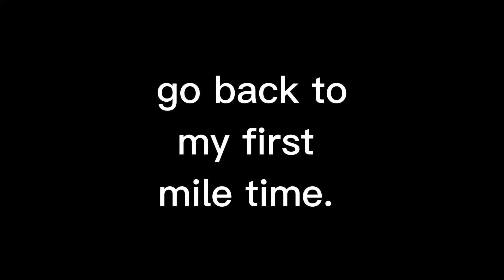How I Defied Expectations and Crushed the 30Min Mile Barrier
I have spent a long time not doing amile or improving my time. had many people tell me they can crawl mile faster than I can walk it. just to let ya know time. my first 1 mile was 1 hour 23 minutes in time.

Official_nativesaiyan

I ended up putting my tiktok on private. my Facebook not posting as much. focusing on here. youtube for now. help me get to 10k followers. if you can also watch a few other videos. tyvm 😊  appreciate you.